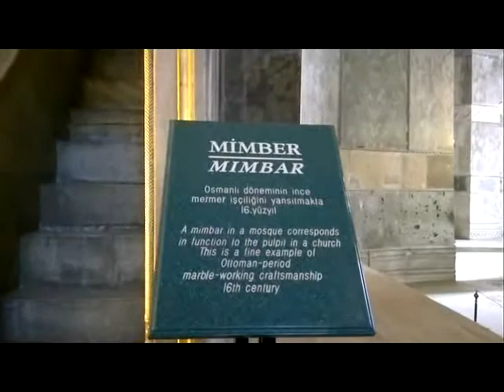Istanbul - Inside Ayasofia - 07102011056